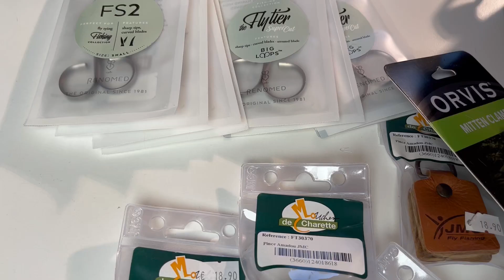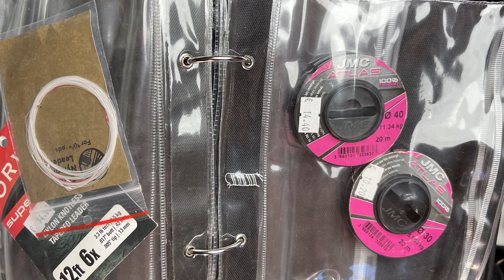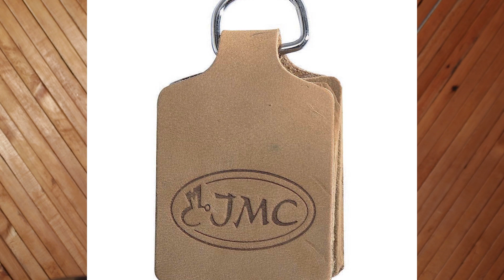KĄ DOVANOTI MUSELININKUI?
Prieššventinis periodas dažnam sukelia nemažai galvos skausmo. Išrinkti geras dovanas nėra lengva ir šis procesas pareikalauja daug laiko ir pastangų. Šį vargą norėtumėm nuimti jums nuo pečių pasiūlydami puikias dovanas muselininkui ar bet kokiam kitam žvejui!